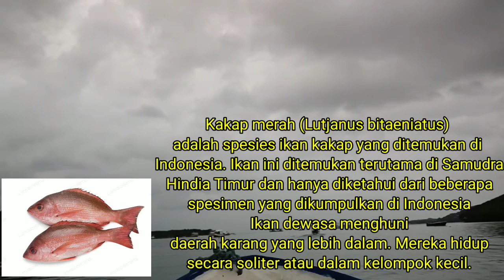MANCING CUNDING / KAKAP MERAH DI NUSA CENINGAN, BIKIN KETAGIHAN STRIKE BABON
MANCING CUNDING / KAKAP MERAH DI NUSA CENINGAN, STRIKE BABON

Selamat Pagi, Siang, Sore / Malam Kawan Mancing.
Kali ini saya mancing ikan kakap merah atau cunding. Lokasi mancing di seputaran laut Nusa Penida dan Nusa Ceningan.
Saya menggunakan tehnik dasaran dan memakai umpan ikan layang.
Kami mendapatkan strike lumayan banyak.
Gimana keseruan mancing kali ini? Tonton saja sampe habis ya teman teman...

Alat alat pancing saya :
Rod Raptor PE 1 - 3 LBS
Reel Ryobi AP Power 3
Kail size 10 besar
Braid Genesis PE 3
Leader fluro carbon 40 lbs
Umpan ikan layang

Cek juga video video yang lain di channel ini karena ada banyak keseruan dan info mancing lainnya.
Semoga bermanfaat dan menghibur kita semua.